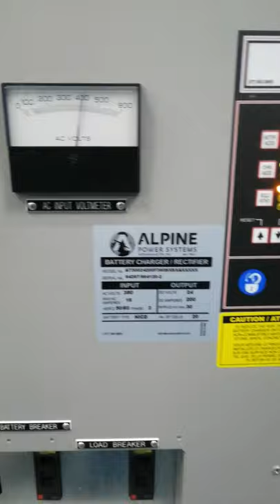Industrial battery charger 200A